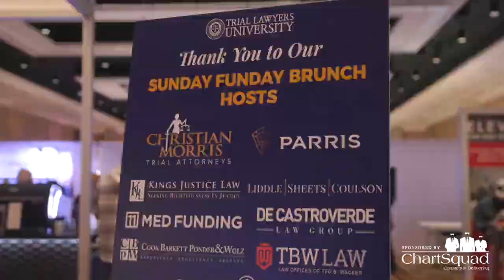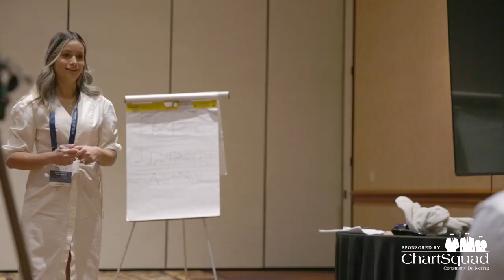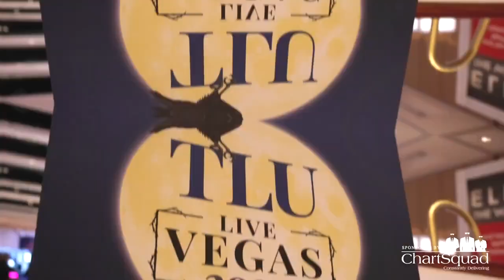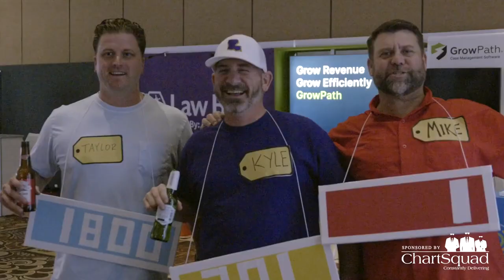TLU Vegas 2022 Recap | Trial Lawyers University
Over 50 top trial lawyers on every aspect of trial, including expert depos, taking and defending, jury selection, opening statement structure, directing & crossing experts, closing argument and rebuttal.

8 Lecture Tracks as well as 6 sessions of 22 Small Group Workshops.

This is a Specialized Course For Plaintiff's & Criminal Defense Attorneys Who Want to Own The Courtroom.

-MASTER VOIR DIRE
-MASTER CASE PLANNING
-MASTER CASE STRUCTURING
-MASTER CROSS EXAMINATION
-MASTER OPENING/CLOSING
-MASTER EFFECTIVE COMMUNICATION
-MASTER TRIAL SKILLS

Come Meet The Top Trial Attorneys In The Country at Trial Lawyers University Live 2022